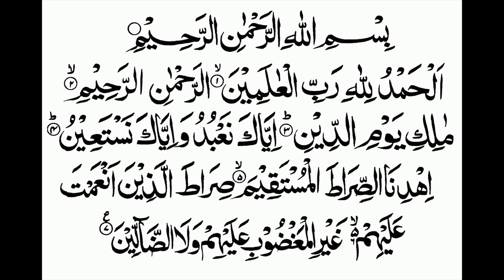Listen To This Surah For Blessings And Protection From Allah | Like, Comment, Subscribe, Share